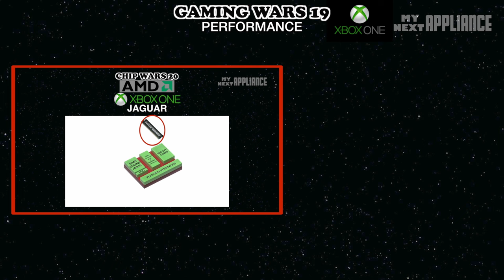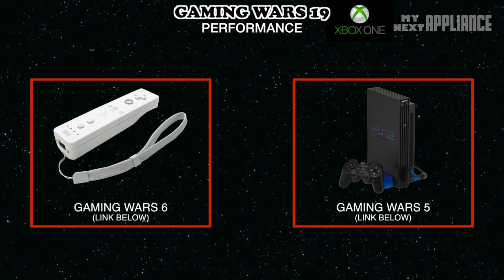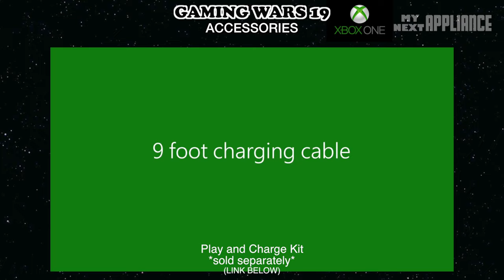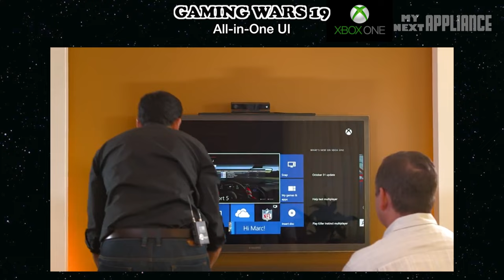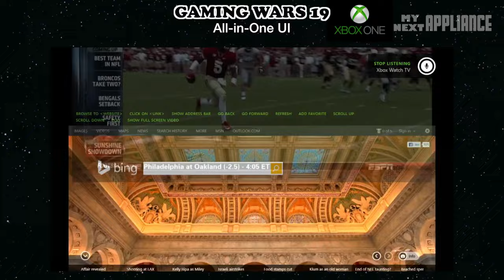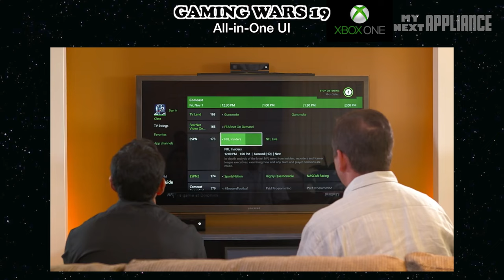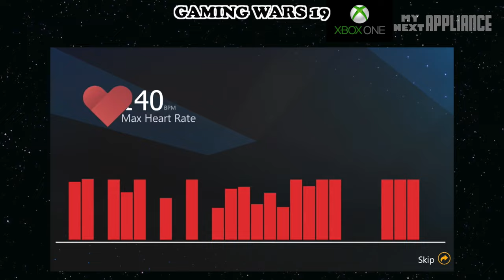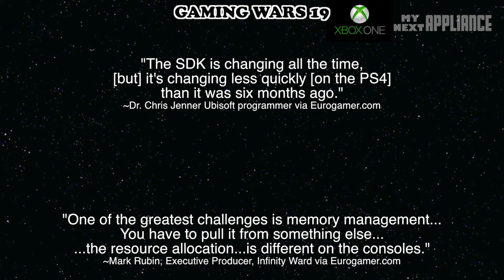Xbox One Review Preview - GAMES, SPECS, and GRAPHICS EXPLAINED - GAMING WARS 19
Xbox One OBJECTIVE REVIEW
Why are native resolutions so low?
What is the point of the Xbox One?
How has the Xbox One changed and improved over the summer?
(or PS4

(hint: check email notifications for updates)

Premium College Stuff
My favorite school supplies

/*CREDITS*/
Alphathon, Evan-Amos, Tokyoship, Microsoft, Xbox, and every single subscriber. Thank You!